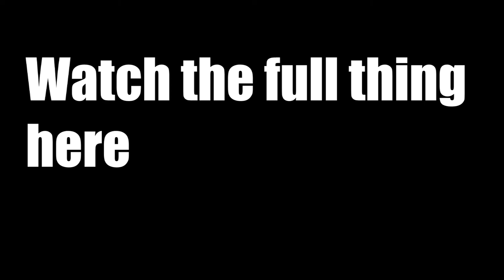One thing football taught me...